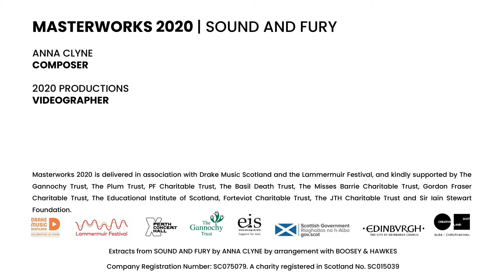Masterworks 2020 | Sound and Fury - MEET THE COMPOSER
Anna Clyne talks about how she started playing music, when she knew she was going to be a composer, and where she gets her inspiration.